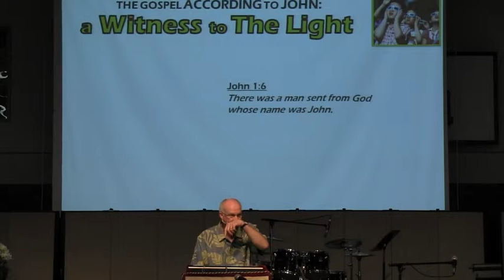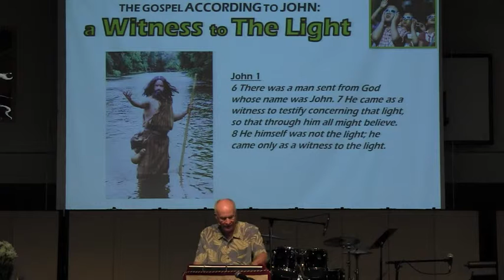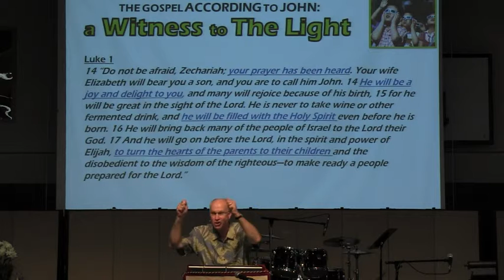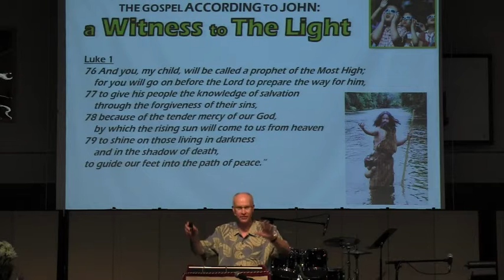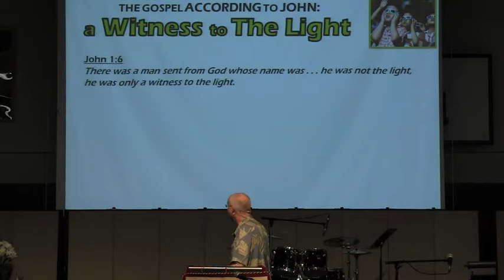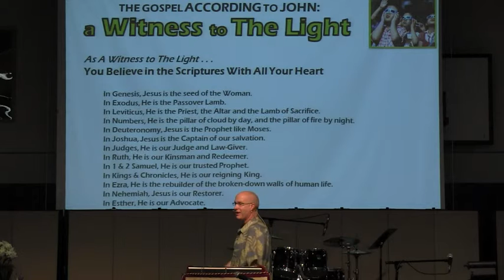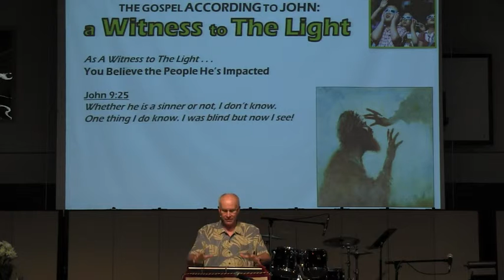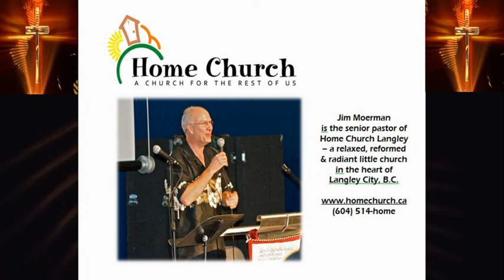2014-06-15 Father's Day - "A Witness To The Light" (John 1:6-8)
So - what's your life all about?  Accumulating stuff?  Going to conferences and getting educated?  Piling up some money for others to enjoy when you're dead?  That makes no sense.  You might do that if you thought life was all about . . . well, you.

But John the Baptist -- the greatest man who ever lived (so said Jesus) -- lived as a witness to The Light: the greatest thing that's ever happened in all of history, when God spoke His Word, His Word became flesh and lived among us, full of Grace and Truth.

Isn't that what life's all about?  Pointing to the Light?  Not living like we were the light?

From the lips of Jesus, we hear all kinds of information on how to be a witness to the Light.  First of all, you've heard God the Father endorse Jesus Christ.  You've been affected, moved and touched by His endorsement.  You've heard the voice of God speaking to you about the Way, the Truth and the Life of Jesus Christ AND you haven't turned Him away!  On the contrary, you've, turned toward Him, agreed with Him, been drawn to Him, accepted Him and chosen Him, all because you've heard the Voice of the Father endorsing Jesus His Son.

Secondly, Jesus Himself has convinced you and captured your heart.  Fact is, Jesus was His own best witness!  He claimed to be  the Light and He lived it gloriously, perfectly, flawlessly, beautifully!  He claimed to be the Son of God and one with the Father and the Savior of the world -- and quite frankly -- you're convinced that He is!  That's what makes you a good witness!  Welcome friends, to Home Church Langley!

Home Church Langley is a relaxed, reformed and radiant little church in the heart of the city.  or on Facebook or on our YouTube Channel Better still, come visit us live at 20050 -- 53 Avenue in Lovely Langley, Beautiful B.C., Oh Canada!